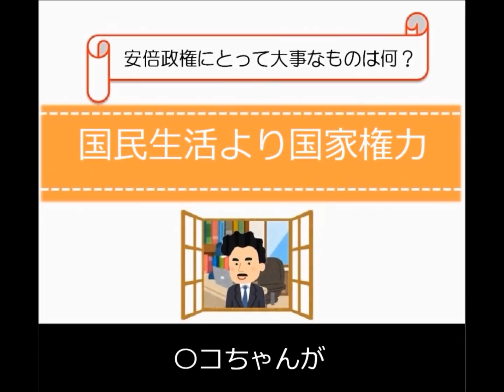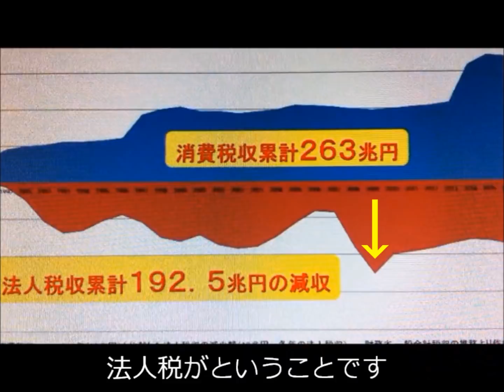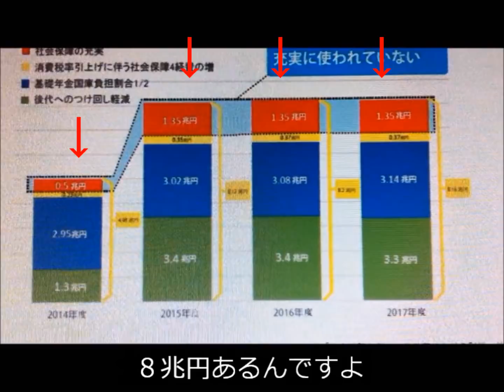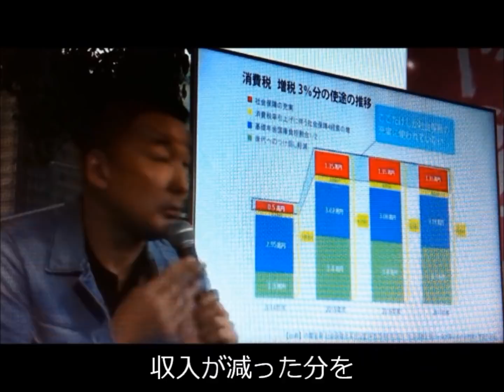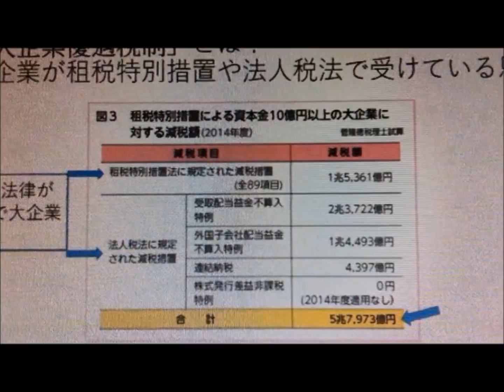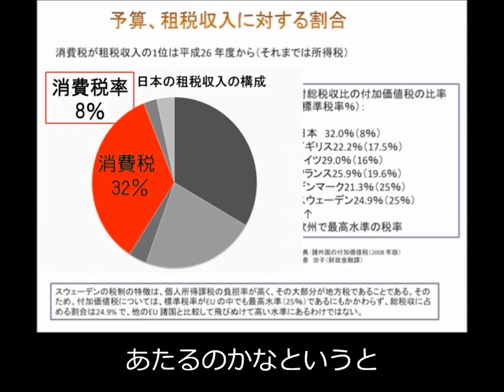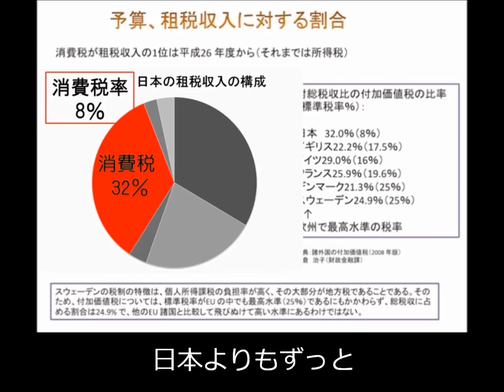〇コちゃんに叱られる ③【 あのコーナーの未公開版 】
これもテレビでは決して流されないヤツです。消される前にご覧ください。